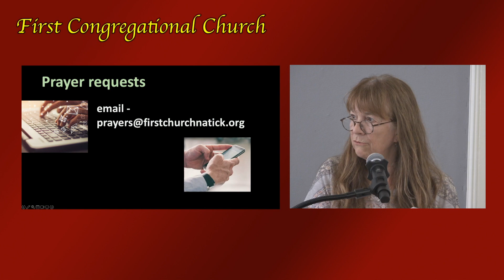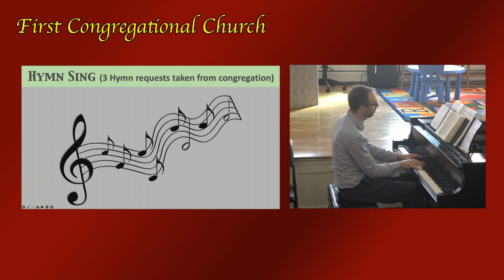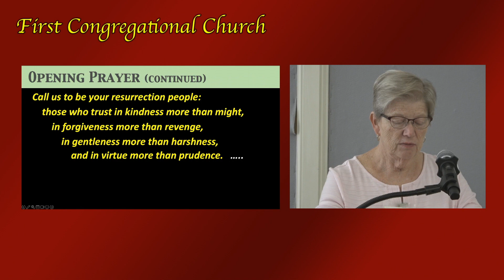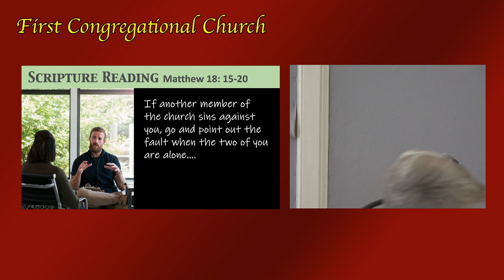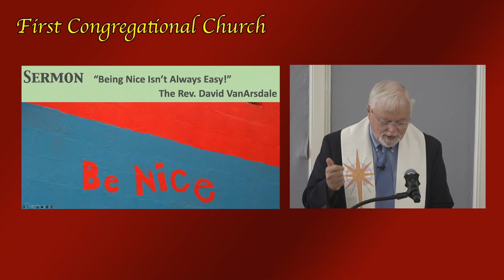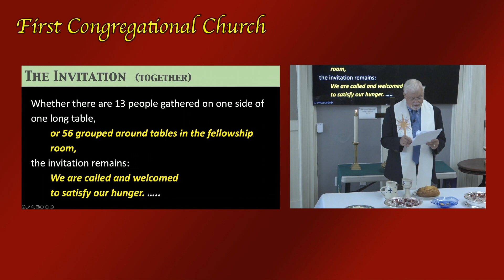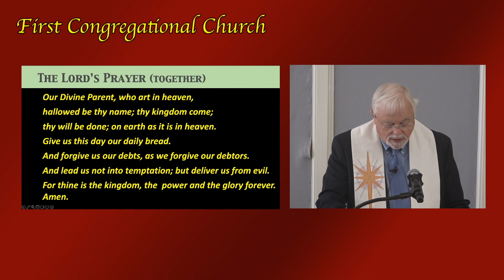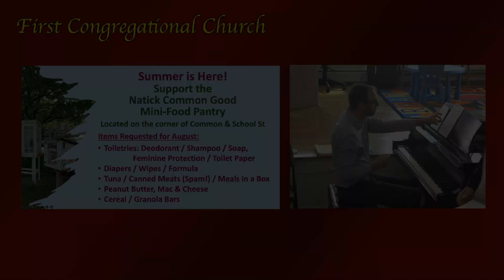FCC Service 090323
First Congregational Church of Natick Service September 3, 2023